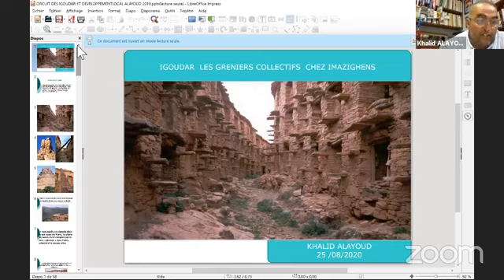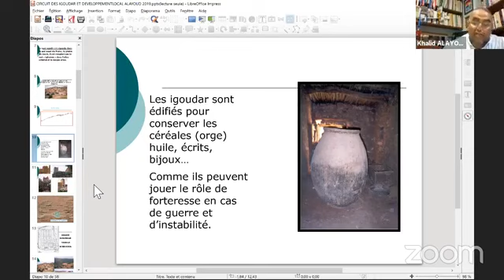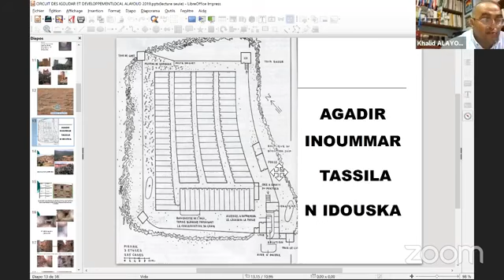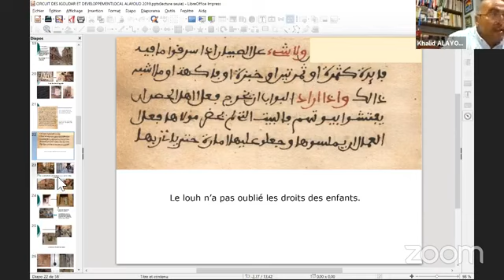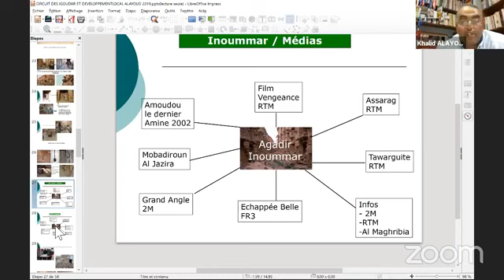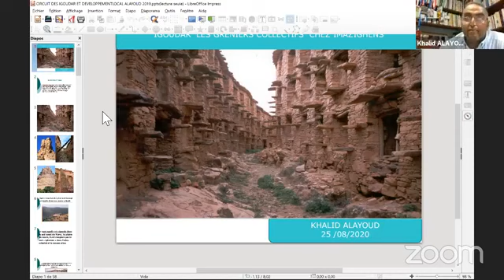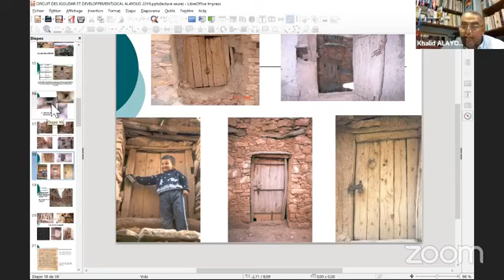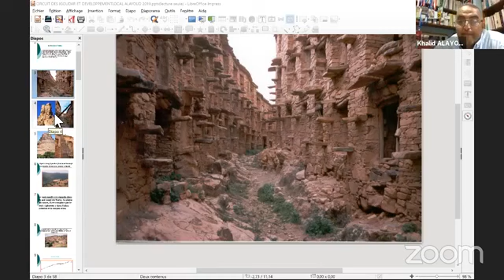IGOUDAR OU LES GRENIERS COLLECTIFS AMAZIGHS, une conférence de KHALID ALAYOUD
IGOUDAR OU LES GRENIERS COLLECTIFS AMAZIGHS,
une conférence de KHALID ALAYOUD